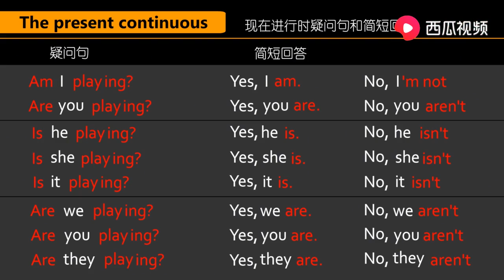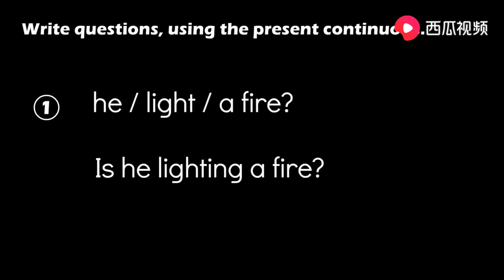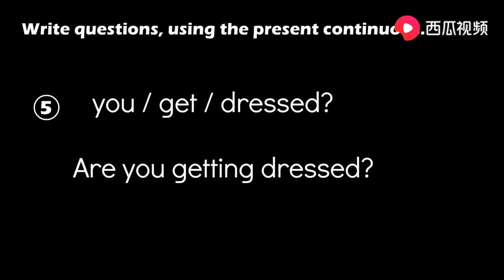3 12 现在进行时 疑问句及简短回答 小学初中高中牛津英语语法